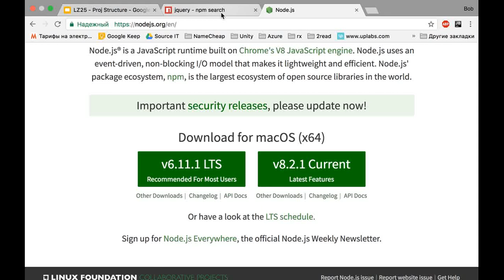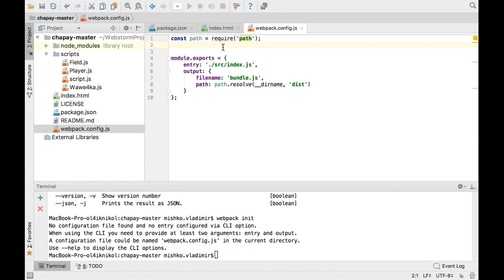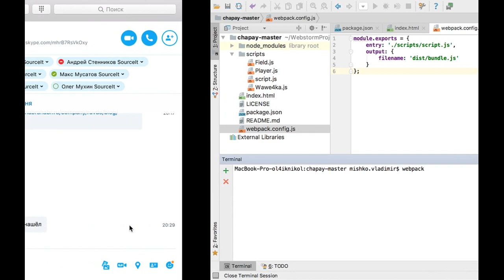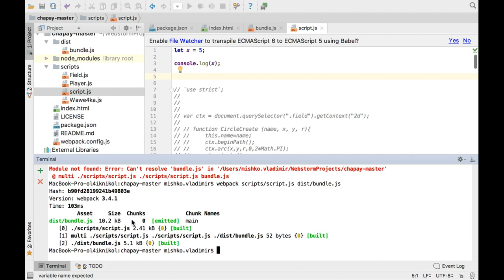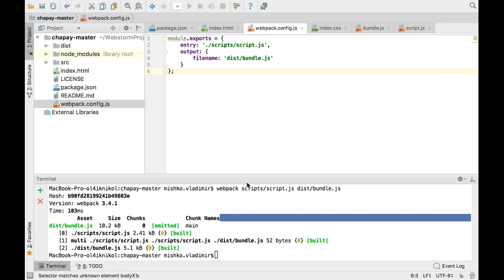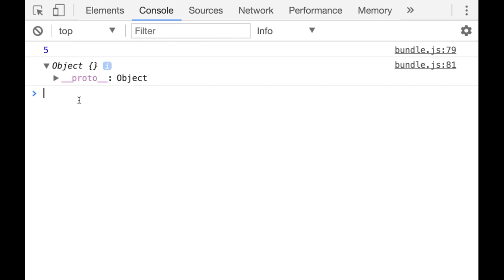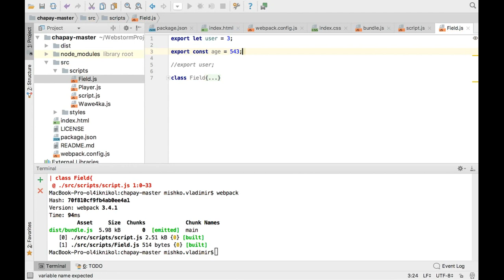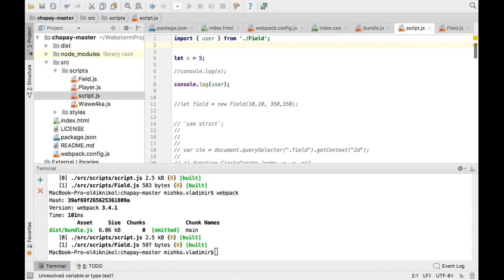LZ#24.2 - Project Structure - Webpack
базовая конфигурация вебпака
работа с модулями в жс
module.exports / require
import / export
базовая сборка джаваскрипт файлов